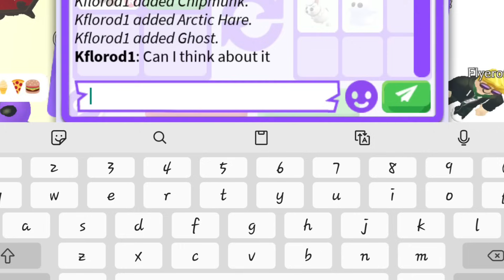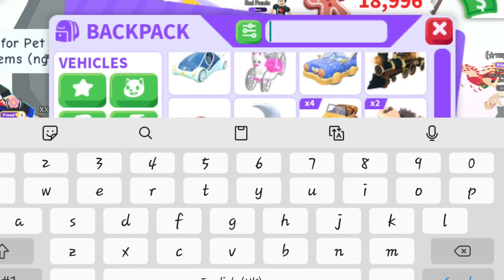OMG 😱 I GAVE THIS FOR *NEW* 9 CHRISTMAS FUTURE EGGS 😥😩 (CHRISTMAS GIVEAWAY) 🥳 Adopt Me - Roblox